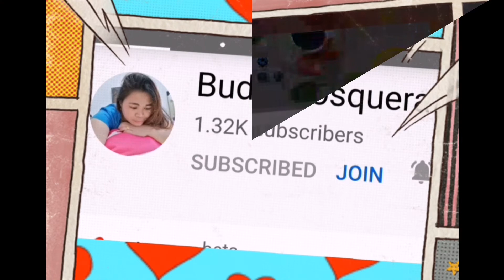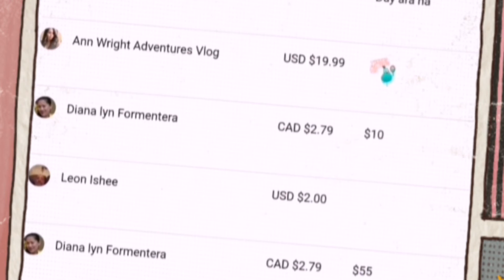HOW TO MAKE EGG SANDWICH ALA "ALBAIK"#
This is my own version of making egg sandwich#